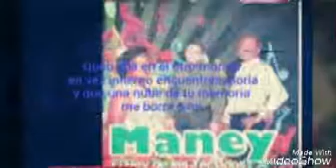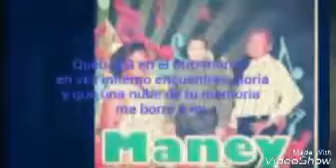MANEY Y SUS TECLADOS LUCES DE NUEVA YORK